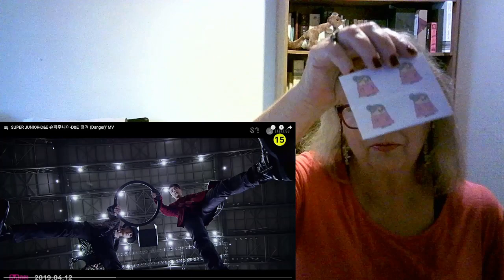Reaction to 230416 SUPER JUNIOR SUPER SHOW 9 Encore in Seoul - 너라고 (It's You)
How many grannies?

This song was requested by @DhuhaAbdulmunem

I recognized this song as soon as it started.  It has been a while since I’ve listened to it, and I had not seen this performance before.
I must admit I was feeling a bit anxious for them when the stage tilted, particularly when they laid down on it.  It looked like they were going to slide off and have a disastrous accident!

One thing I forgot to mention during the reaction was the unflattering angle of the camera view on the big screen.  I don’t think the camera angle was very well planned and the audience had a great view of Su Ju’s behinds.  Hahahaha
I’ve marked it on the video.

I hope you enjoy this reaction as much as I have enjoyed rekindling my love for Super Junior since I’ve started doing this.

Shout out to older generation K-pop fans.